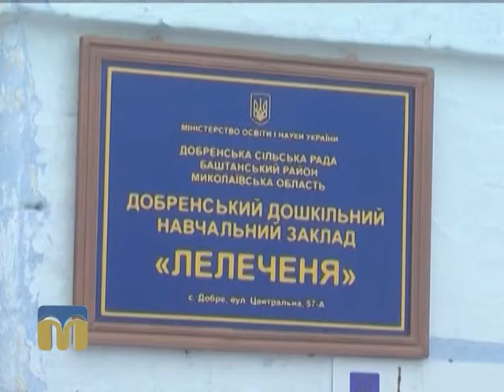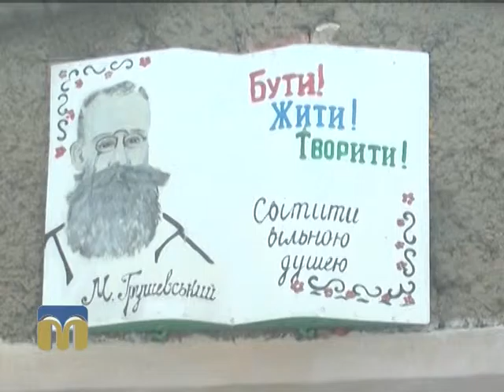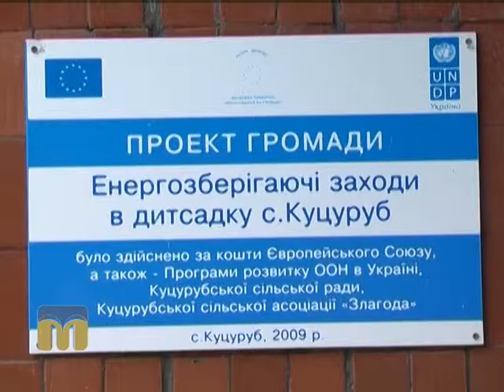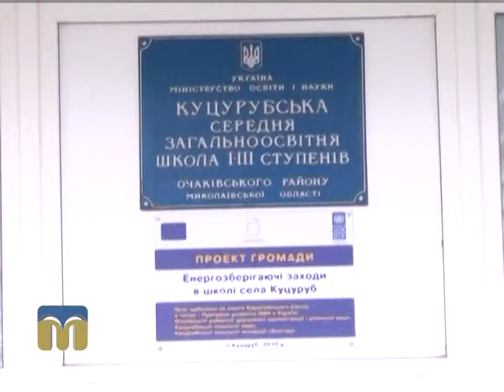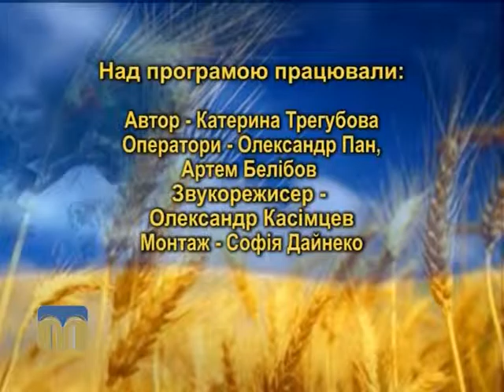Орієнтовано на громаду 24.01.2016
Протягом року знімальна група телеканалу “Миколаїв” подорожувала Миколаївщиною, у будь-яку погоду, знайомлячись з учасниками проекту ЄС-ПРООН «Місцевий розвиток, орієнтований на громаду».
Сьогодні у програмі згадаємо село Добре у романтичному тумані, Куцуруб під дощем і Михайло-Ларине в очікуванні весни.